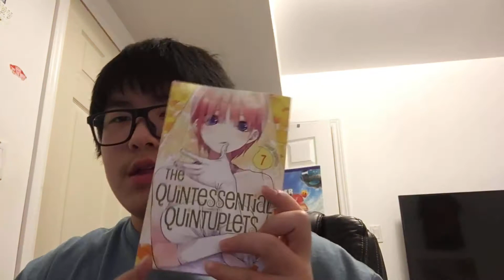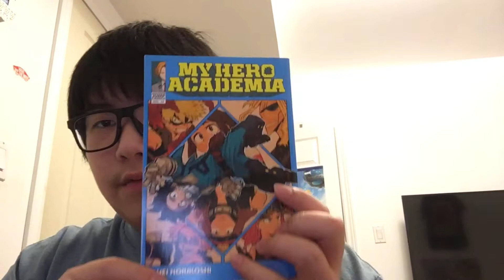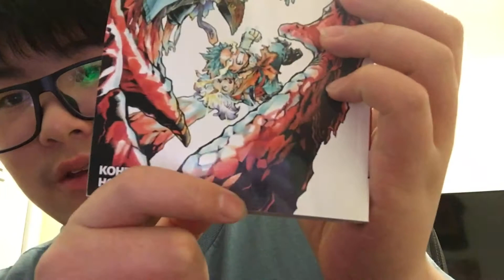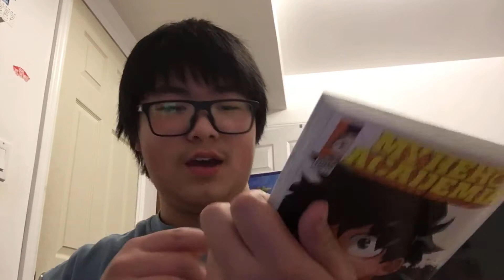February Manga Haul!!!